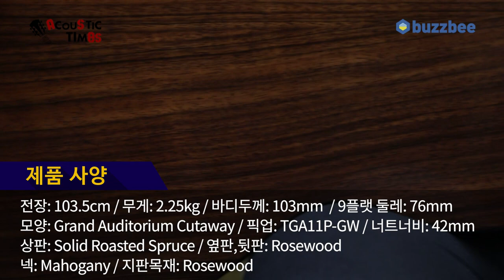[AcousticTimes 970회] GopherWood 어쿠스틱기타 i320RCE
0:00 오프닝
7:31 스펙(Spec)
8:40 사운드 테스트(Sound test)
13:41 시연 (Demo)
15:45 한줄평 및 점수